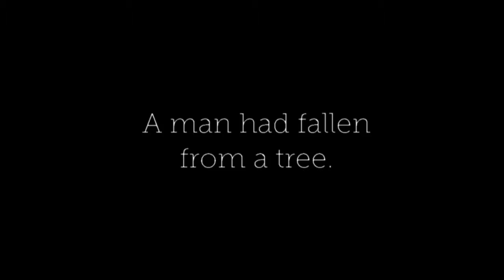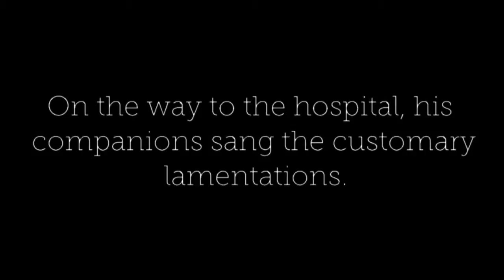Air rescue of a man who fell from a tree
A story of rescue and faith. When MAF received a message that a Papuan man had fallen from a tree, MAF pilot Pieter van Dijk flew to the remote community of Nabire, where Ferry lived to evacuate him and sped him to a hospital